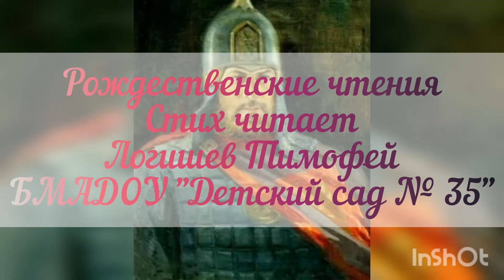Логишев Тимофей.“Александр Невский”. Стихи из поэтического сборника